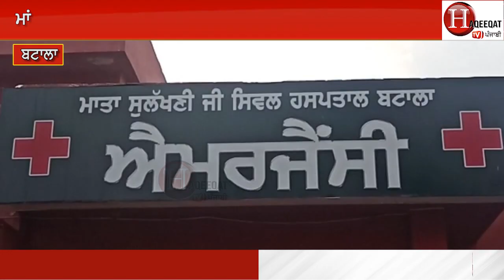ਜਵਾਨ ਭੈਣ ਅਤੇ ਮਾਂ ਸਾਹਮਣੇ ਮੁੰਡੇ ਨਾਲ ਟੱਪੀਆਂ ਹੱ* +ਦਾਂ